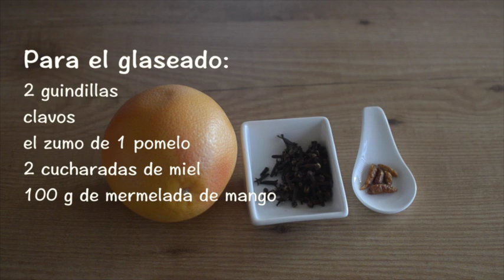Cómo hacer lomo glaseado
Lomo de cerdo ibérico con  glaseado agridulce y un toque picante:  en casa ha sido todo un éxito este verano. Una receta muy fácil y con un resultado espectacular¡¡ Se puede tomar caliente o fría, acompañada con la misma mermelada con la que se ha glaseado.
Si te ha gustado la bandeja de horno, puedes verla